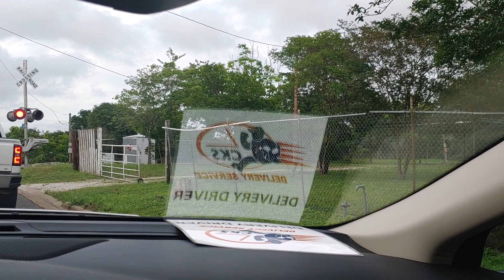UP Freight, S. Brazos Ave, Bryan, TX, 5/10/23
This was nice to come across after a delivery

About 6p